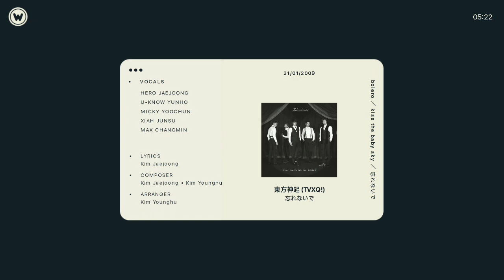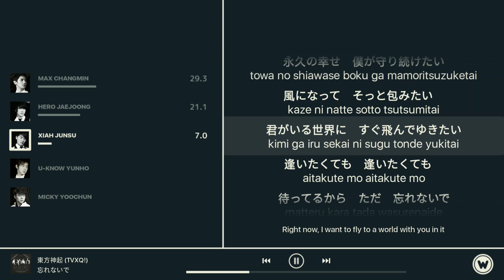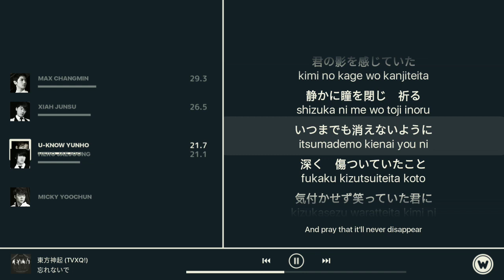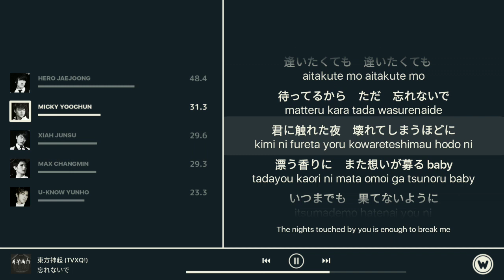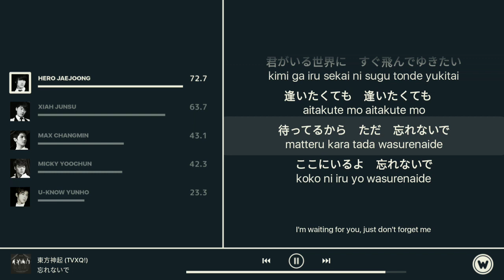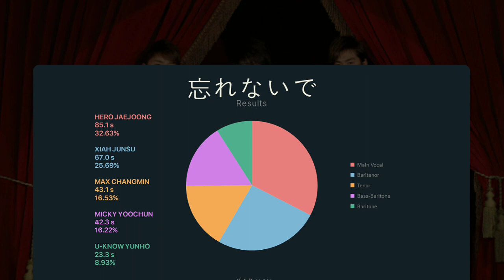TVXQ! 東方神起 - 忘れないで - Line Distribution w/ Lyrics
tvxq dbsk tohoshinki
忘れないで
wasurenaide
don't forget